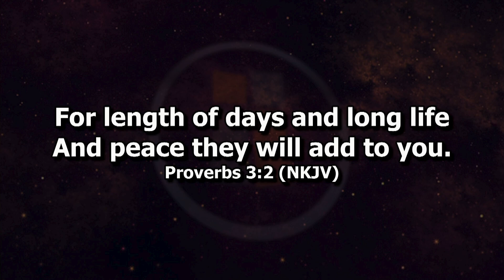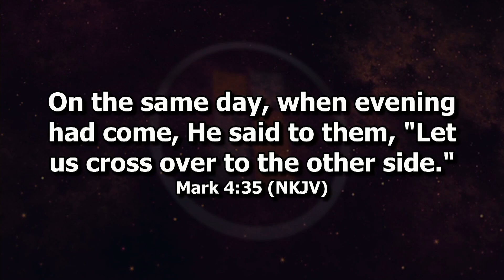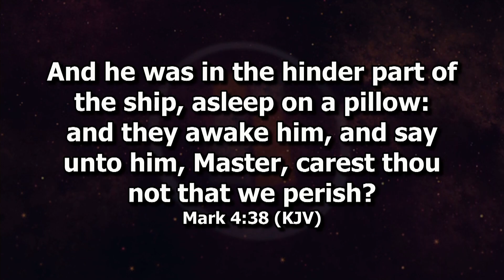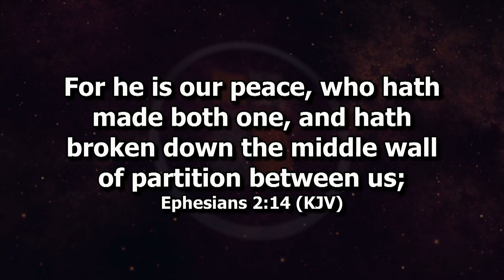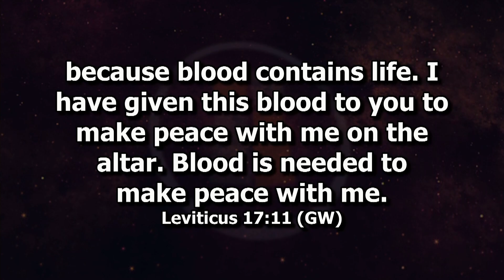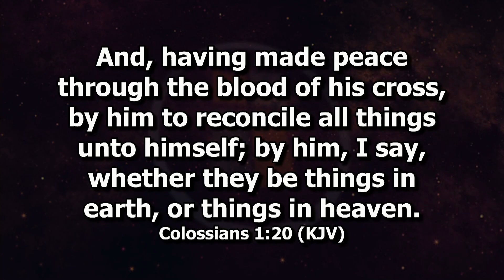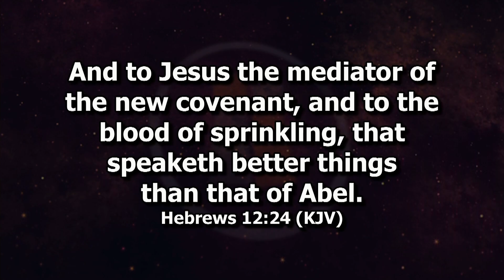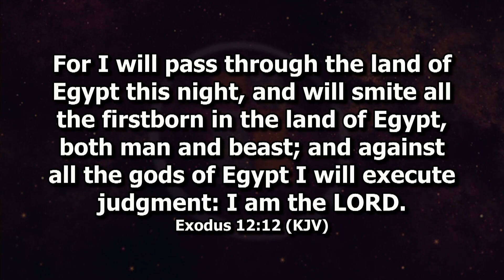The Blood For peace | Pastor Esther Komaiya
Presiding Pastor @ The Master's Place Int'l Church | Convener of The Master's Academy and Avalanche of Miracles | Best Selling Author | President, Master’s TV